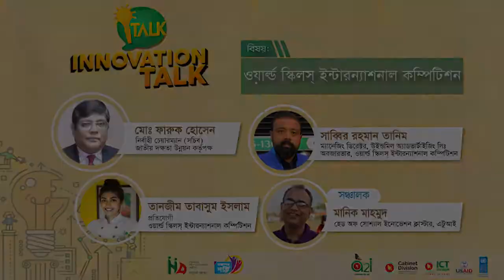বিশ্বমঞ্চে বাংলাদেশ ।ওয়ার্ল্ড স্কিলস্ ইন্টারন্যাশনাল কম্পিটিশন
বিশ্বমঞ্চে বাংলাদেশ
প্রথমবারের মতো ওয়ার্ল্ড স্কিলস্ ইন্টারন্যাশনাল কম্পিটিশনে অংশগ্রহণ করে দেশের পতাকা বিশ্বমঞ্চে তুলে ধরেছে বাংলাদেশ। জাতীয় দক্ষতা উন্নয়ন কর্তৃপক্ষের উদ্যোগে দেশের দুইজন প্রতিযোগী অংশগ্রহণ করে এই প্রতিযোগিতায়।

কেমন ছিলো সেই অভিজ্ঞতা? তরুণদের জন্য ভবিষ্যতে কি ধরনের সুযোগ রয়েছে।
সে বিষয় নিয়ে আজকের ইনোভেশন টকের বিশেষ অনুষ্ঠান।